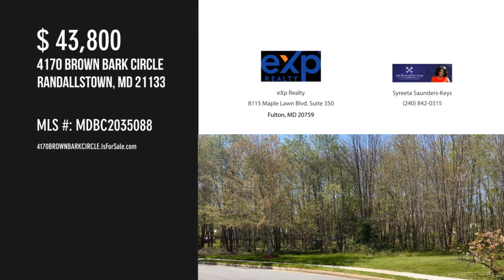4170 BROWN BARK CIRCLE, RANDALLSTOWN, MD 21133 - Syreeta Saunders-Keys - MLS MDBC2035088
4170 BROWN BARK CIRCLE
RANDALLSTOWN, MD 21133
MLS MDBC2035088

**Please note that there are 2 lots individually listed.  Seller prefers to sell both lots (4168 & 4170) together**.    Vacant lot in Holsan community.  Can potentially build 2 townhomes (1 on each lot).  Seller makes no representation of approved lot use.   Keystone Homes has 2 home types that may work for the lot.

Contact Agent:
Syreeta Saunders-Keys
eXp Realty